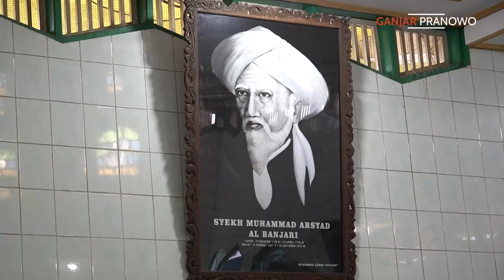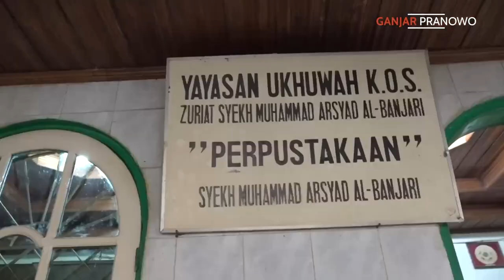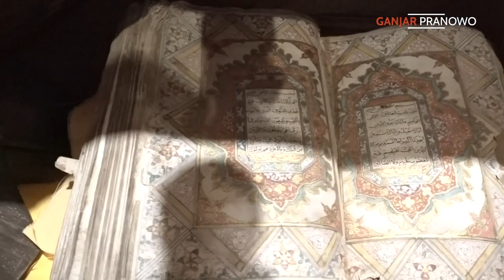AL-QURAN INI DITULIS TANGAN SYEKH MUHAMMAD ARSYAD AL BANJARI